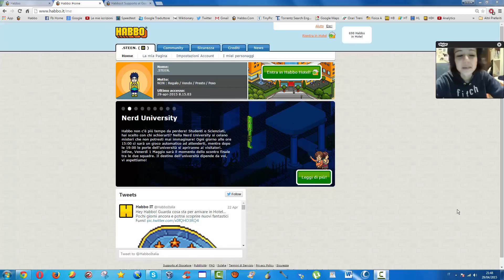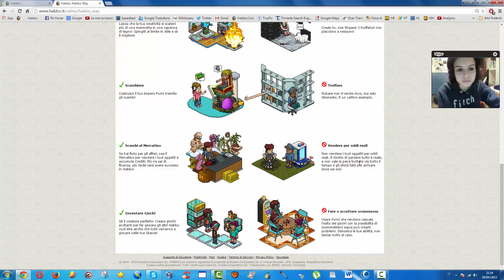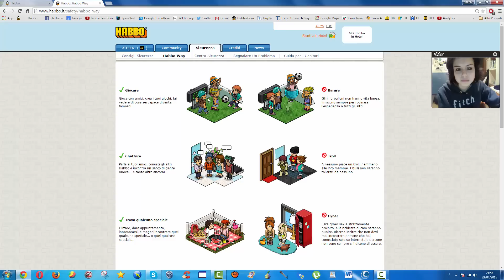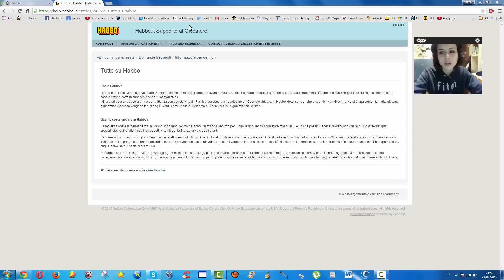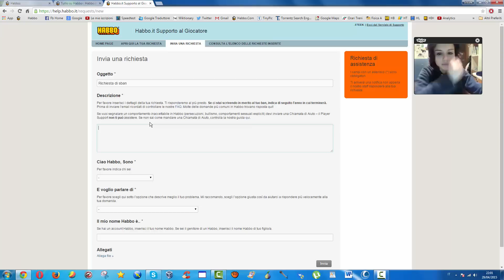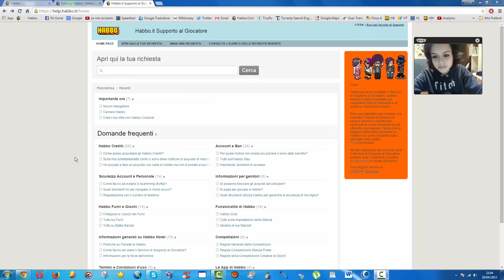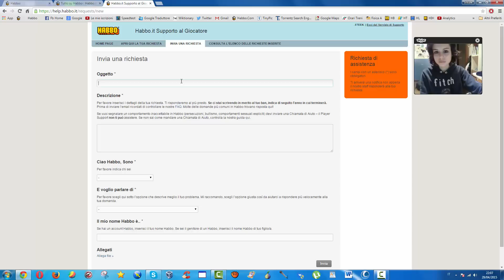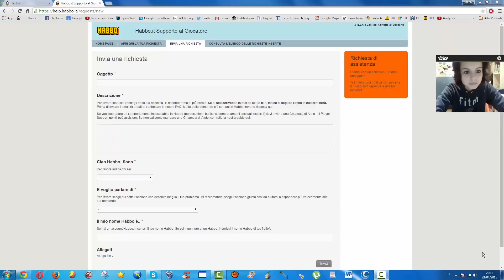Come usare l' Habbo Help Tool / Supporto al Giocatore - Tutorial Habbo .STEEN. - Come farsi sbannare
50 Likes per il Prossimo video!             Premi " MOSTRA ALTRO "
Ultimo video /  Video Elencati  :

Regolamento Quiz a premi del Video :
Per ogni video ci sarà un vincitore, il premio sarà un Palloncino Habbo 15, un furno di grande valore in quanto al proprio interno si possono trovare Crediti / Giorni HC / Giorni BC e Rari di Immenso valore, come il Drago Marrone del valore di 2.500 crediti, in pratica è come se vi stessi regalando un Gratta e Vinci, ma con una percentuale di Vittoria molto più alta
Il vincitore sarà estratto a sorte tra i Commenti, ovviamente deve essere Iscritto al Canale ed aver lasciato il Like al video. Ovviamente nel Commento quando si risponde ricordatevi di inserire il vostro Nickname altrimenti non potrò pagarvi
IMPORTANTE :
I premi saranno distribuiti se e solo se, entro 7 giorni dalla pubblicazione del Video sarà raggiunto il numero di Like indicato nei primi secondi del Video stesso, quindi per essere sicuri che ciò accada consigliate il canale a qualche vostro amico.